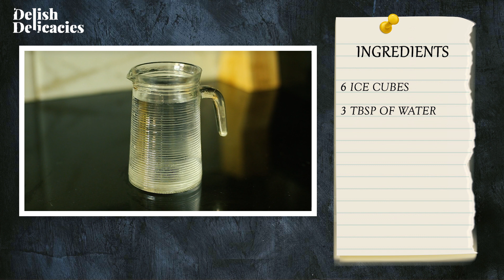Chilli Mango Mojito │ Delish Delicacies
A refreshing drink of Raw mango, with slight Chilli Flavor and Sweetness to balance. A drink recommended when one feels to have something Spicy, Sweet, Sour, and Minty.
Faster to make and the mixture can be stored in the fridge for couple of days, then mixed with water or sparking water or Lemonade .

INGREDIENTS
- 1 Raw Mango
- 3 Tbsp Sugar
- 2 Pinches Black Salt
- Mint Leaves
- 1 Lemon
- 6 Ice cubes
- 3 Tbsp Water
- 250ML Sprite
- 250ML Sparkling Water (SODA)